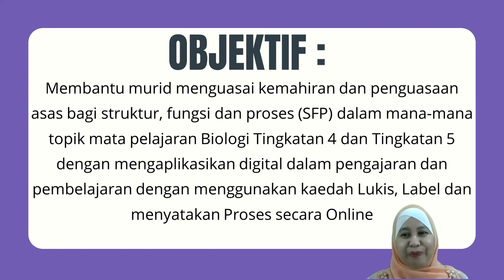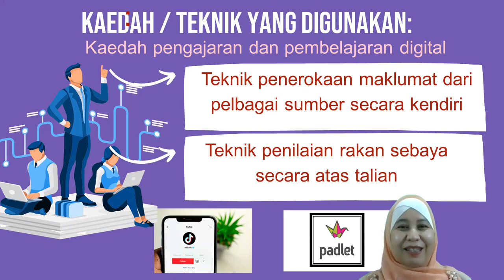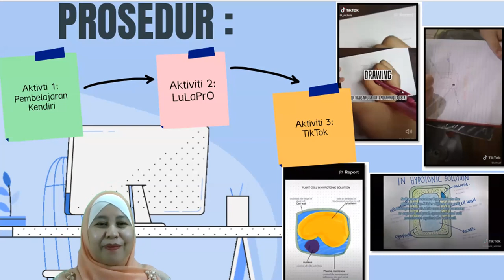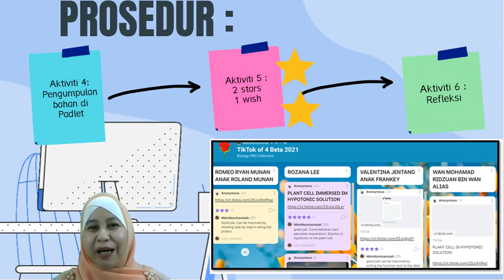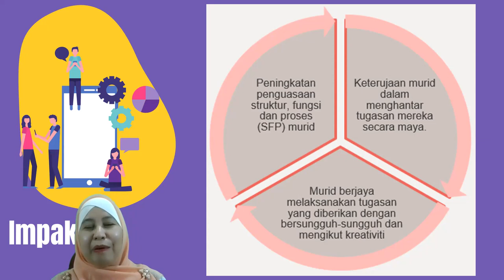Pedagogi Sukar LuLaPro Norshamsiah Binti Samsudin